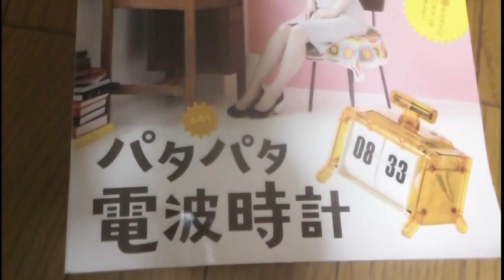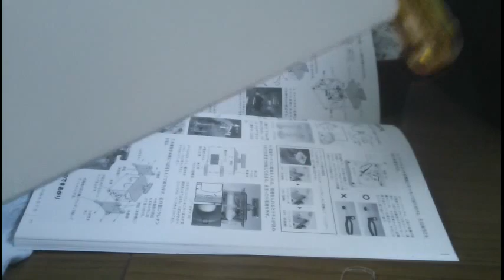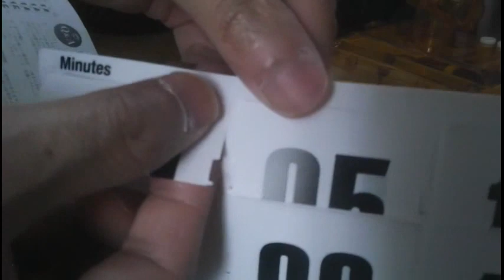Assembling Gakken Radio-controlled Flip clock Kit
Fun to build and it really works fine :-)